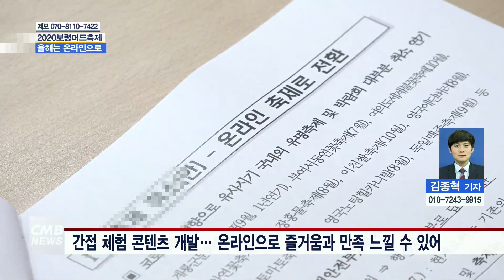[대전뉴스] 올 여름 보령머드축제는 '온라인으로~'